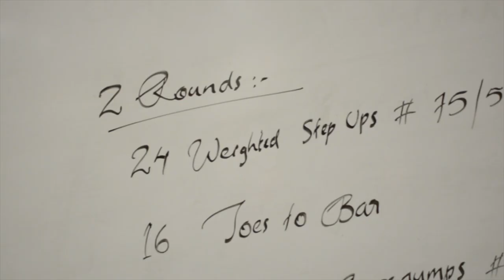Crossfit Broll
Cross Broll

Equipment used
Nikon D5200

Lens Nikon AF-S DX NIKKOR 35mm f/1.8G Lens with Auto Focus for Nikon DSLR Cameras

Stabilizer

SUTEFOTO S40 Handheld Stabilizer Steadicam Pro Version for Camera Video DV DSLR Nikon Canon, Sony, Panasonic with Quick Release Plate (Black)